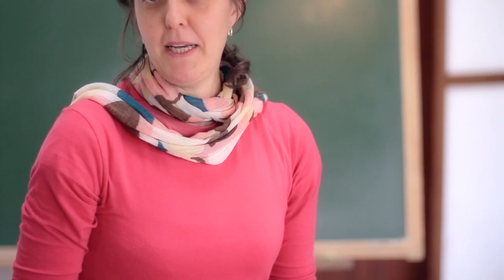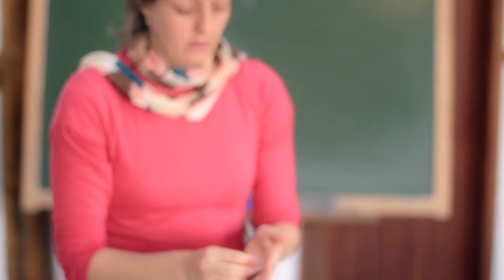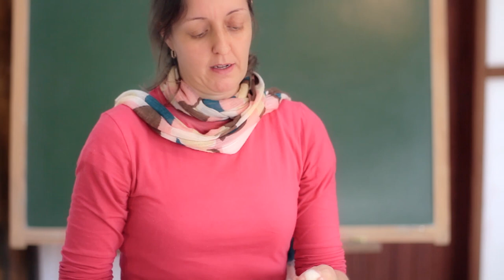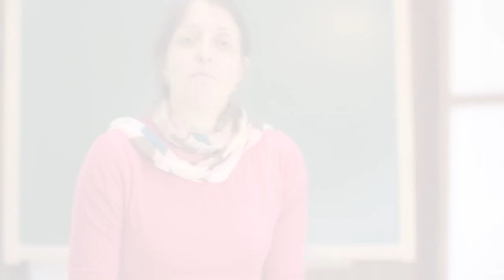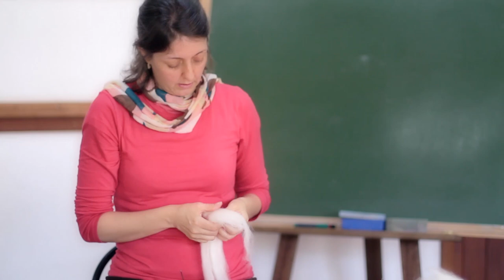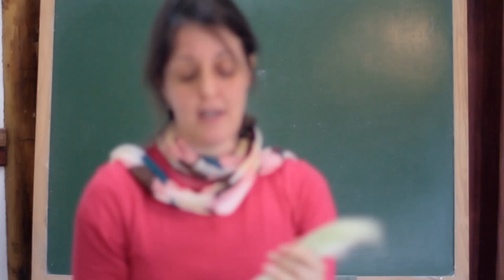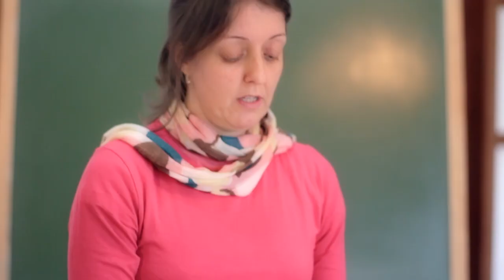Curso de Feltragem com Fernanda Neves - Aula 2 (anão e fada)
Faça contato e agende uma turma!